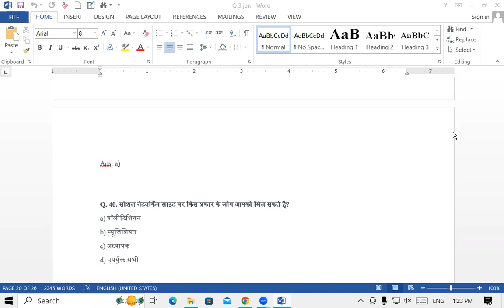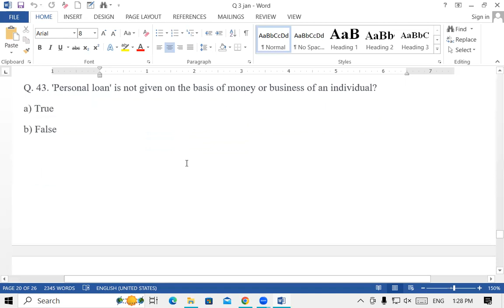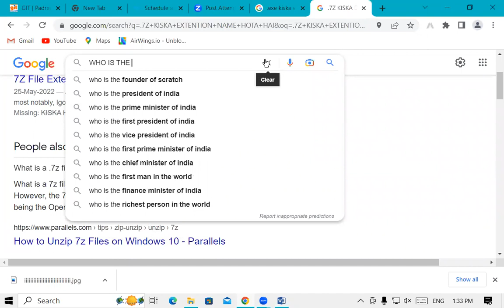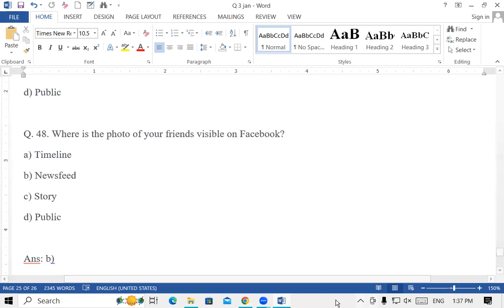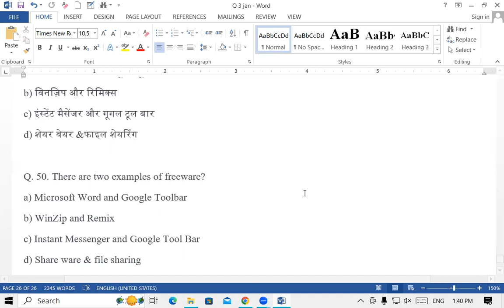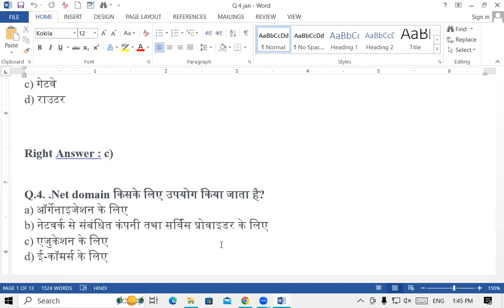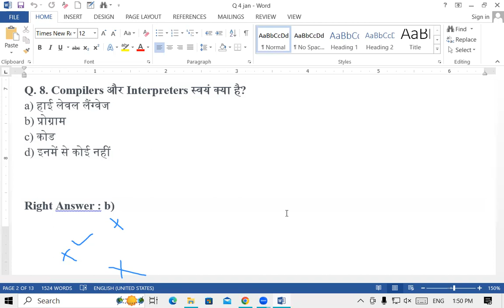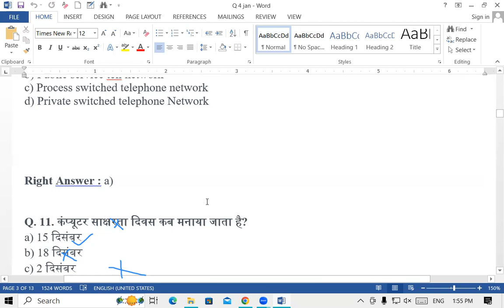Important Question And Answer of Libre Office | GIT Education